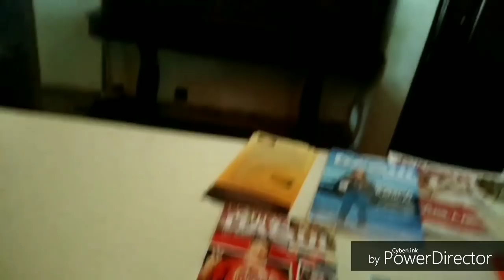POUSADA LAGO DOURADO em Minas vlog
Meu Inst @vandevini
Maiores informações me chamem no Inst